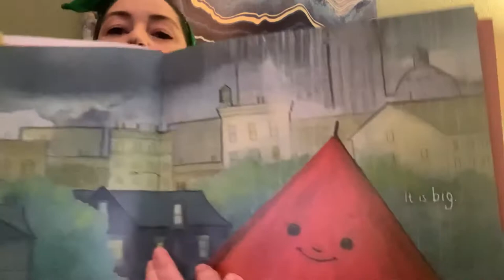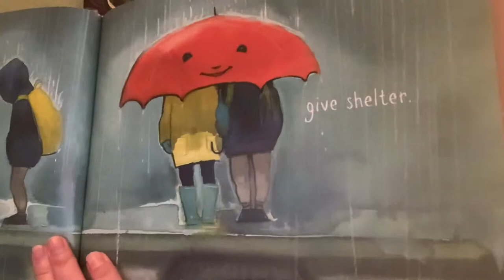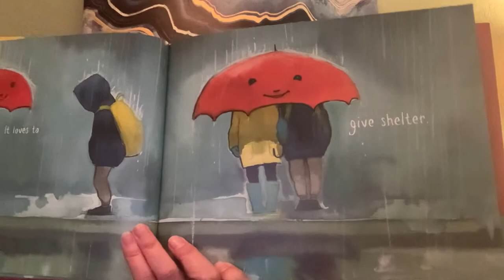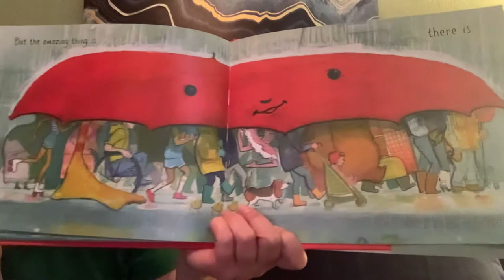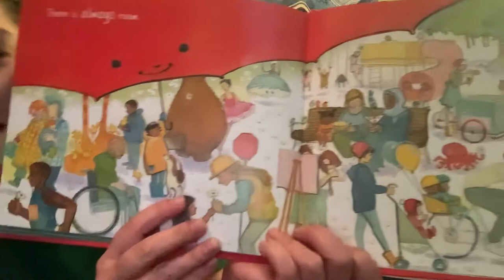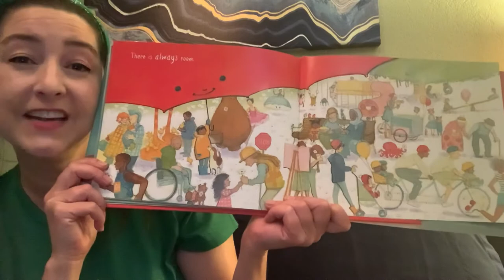Circle time with JoiJoi: The Big Umbrella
Stories and circle time activities for young children.